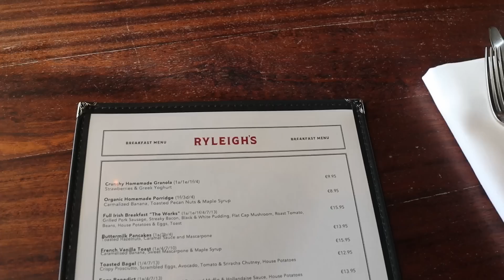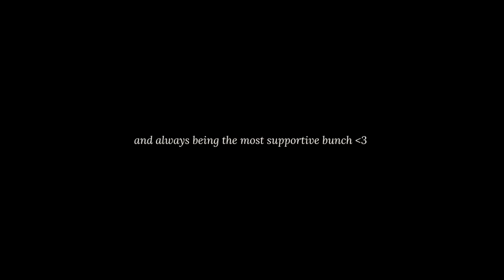Getting out of my comfort zone, Solo travel to Dublin & a big change 💌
One of my first weeks free from college and i got up to a lot!! Had a big big change with my hair which i think will be super fun for summer and then i had a mixture of a very relaxing and incredibly out of my comfort zone trip to Dublin 💌

Love,
Meg x

Subscribeeee 💘

Follow me 🧚🏼

About me 💘
I’m 23
I just finished my 4 year degree studying Film and Television production!

Equipment:
Canon M50
11-22mm/ 32mm and 15-45mm ef-m lens

Music Featured
And
Artlist